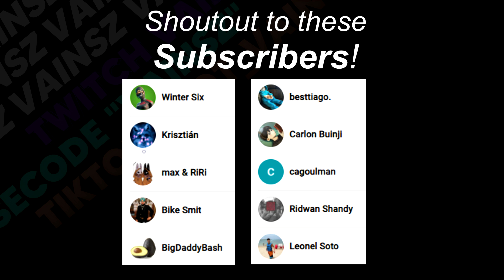Pewdiepie Keyboard ASMR Chill🤩Satisfying Gameplay Keyboard Fortnite 390 FPS Smooth 4K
✉️Socials

⌨️ Keyboards
✔️Apex Pro TKL
✔️Razer Huntsman Mini
✔️Ducky One 2 Mini
✔️Anne Pro 2
✔️Azeron Keypad
✔️Redragon K552
✔️Roccat Vulcan TKL Pro

🖱 Peripherals
🔸️Mouse : Finalmouse Starlight, G Pro X Superlight
🔸️Mousepad : Artisan Hien
🔸️Headphone : Hifiman Sundara
🔸️Amplifier : Sound BlasterX G6
🔸️Microphone : Elgato Wave 1 [Link wave 3]
🔸️Webcam : Logitech C922 Pro
🔸️Monitor : Acer Nitro XV2252Q
🔸️2nd Monitor : Iiyama 27 144hz 2560x1440

🔹️CPU: AMD Ryzen 9 5900X
🔹️GPU: RTX 3080
🔹️RAM: 4x8GB G Skill Trident Z Neo
🔹️Motherboard : X570 Aorus Master
🔹️Cpu Cooler : NZXT Kraken Z73
🔹️Power Supply : Seasonic FOCUS GX-750
🔹️PSU Cable : Lian Li Strimer PLus
🔹️Case : CoolerMaster NR600